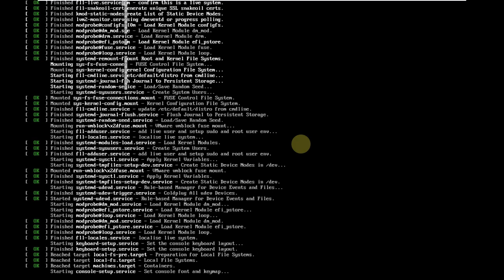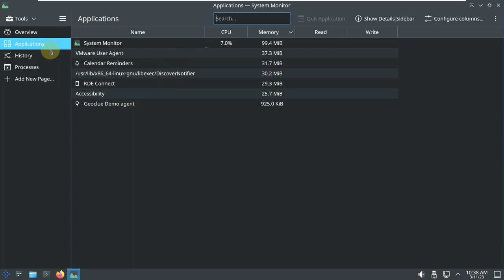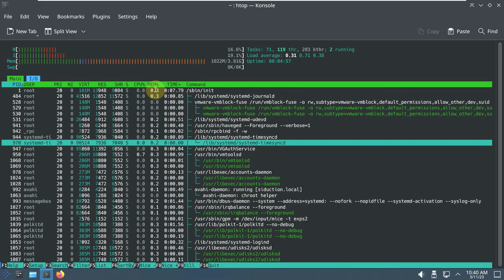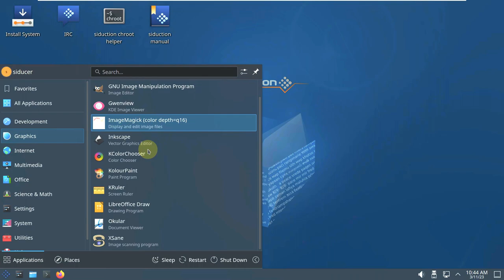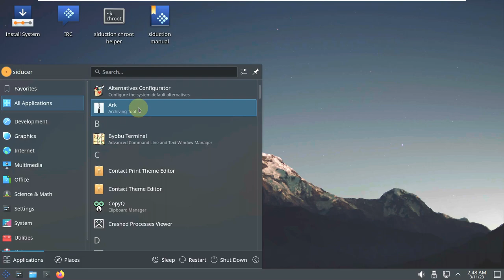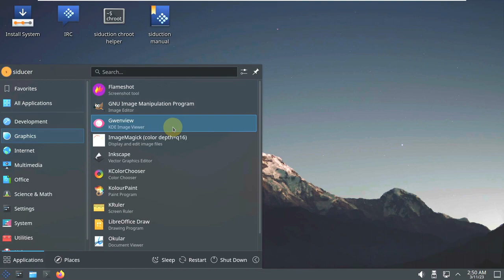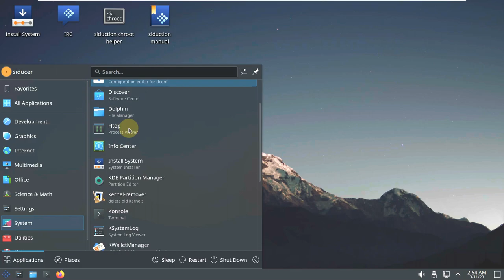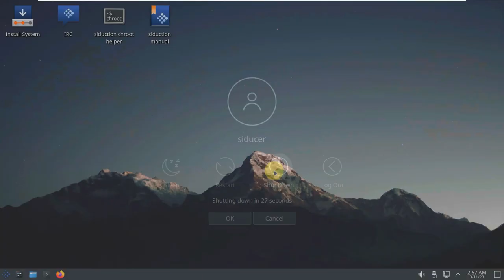Most "Unstable" Linux Distro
In This Video We Are Looking At Ferdinand Thommes has announced the release of siduction 22.1.1, un updated build of the project's distribution based on Debian's "unstable" branch and offering official variants with KDE Plasma, LXQt and Xfce desktops

"We are pleased to offer siduction 2022.1.1 as a bug-fix release. It is based on an excerpt of Debian 'Sid' from March 8, 2023. siduction 2022.1 had some problems with the newly introduced snapshot feature when using Btrfs as filesystem, which were difficult to solve, but are now fixed. In addition, siduction 2022.1.1 reflects the changed sources list due to Debian's new policy on handling non-free firmware. Furthermore, besides many package updates, Linux 6.2.2 and KDE Plasma 5.27.2 are shipped. With that out of the way, let's cut to the chase. 'Masters of War' has quite a few new features to offer that we hope you will find exiting enough to try out. But before that, let's get to the basics first. 'Masters of War' uses Linux 6.2.2 as kernel and offers images with KDE Plasma as our main offering, along with LXQt, Xfce, X.Org and noX."

:: More :::

The 2022.1.1 version of the Debian "unstable" based German distribution siduction , available with the KDE Plasma, LXQt and Xfce desktop environments, has been announced by Ferdinand Thommes. In the 2022.1 version called 'Masters of War' announced by the siduction team on December 29, 2022, there were some problems that were difficult to solve with the newly introduced snapshot feature while using Btrfs as the file system, so there was a need to announce a new ISO  ; apart from that, it is stated that the list of sources changed due to Debian's new policy on handling non-free firmware is meant to reflect. 6.2.2 New version built on Linux kernel, KDE Plasma 5.27.2available with the desktop environment. Thommes stated that the new 'Masters of War' has many new features that he hopes will be exciting enough to try; He said that the new version, which includes KDE Frameworks 5.101 and KDE Gear 22.12, comes with Xfce 4.18 and LXQt 1.2.0. Thommes stated that users will remember that rock songs were used as code names for their versions; He stated that today they are returning to that tradition and , with the code name 'Masters of War' , dates back to a Bob Dylan song of the same name from 1962. Thommes stating that the user and password for the live session is siducer/live; New release with Debian GNU/Linux 12 Bookworm drawings , testbuilds.siduction.orgHe said they will continue to offer unofficial builds for GNOME, Cinnamon and MATE.

0:00 Intro
0:04 Title
0:09 BOOT MENU
0:44 Welcome Screen
1:13 Setting The Display
2:19 System Monitor Before Running Any Anything
3:16 Terminal All Info
4:20 Htop
4:50 Website To Download And For Info
6:52 All These Apps Comes Preinstalled
7:20 About info
7:29 All Desktop Features
8:42 Installation Process
9:35 Running All Apps For Info And Versions
14:08 Subscribe For Two Videos Daily
15:20 System Monitor After Running All The Things

Todays Video - siduction 2022.1.1 announced!